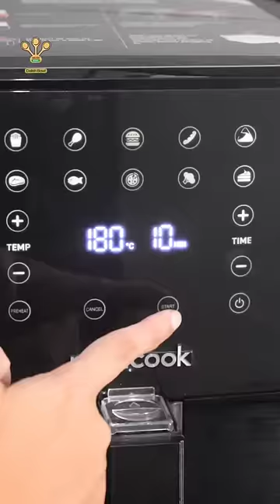Panipuri papad in air fryer